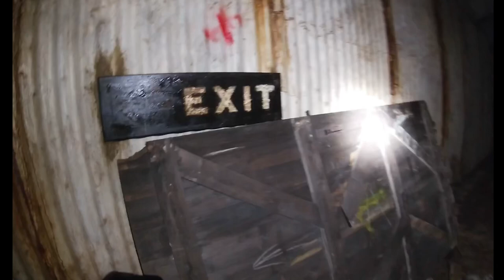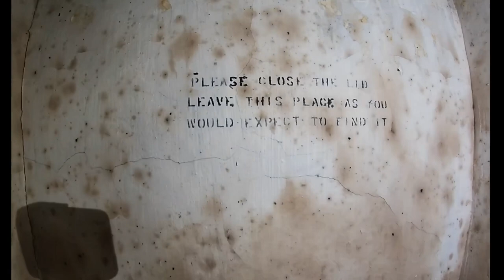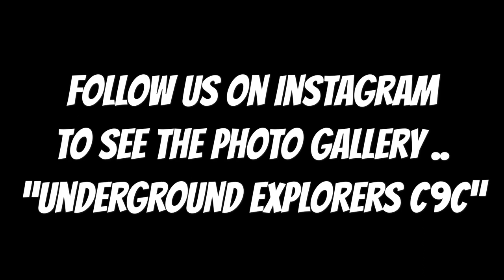WWII Ammo Depot Underground U.K.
Exploring this WWII ammunition storage in the U.K. ..  with Nazi Germany threatening Europe’s peace in the early 1930’s  The U.K. undertook serious preparations in planning for War , the pre-war storage of Ammunition was finalized in 1938, with three underground depots (one each in northern, central and southern England), each of around 25,000 tons capacity serving eight surface forward depots, termed Air Ammunition Parks (renamed Forward Ammunition Depots in 1941). Each surface depot would have a capacity of around 1,000 tons and would supply armaments to the individual airfields, being positioned within 25 miles (40 km) of its recipients.